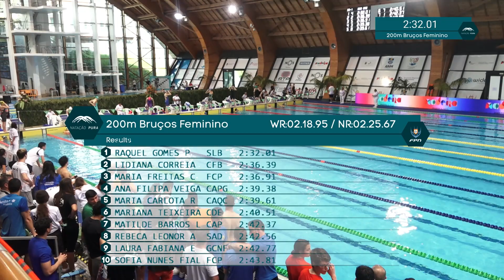Prova38 Fem 200mCostas FinalA